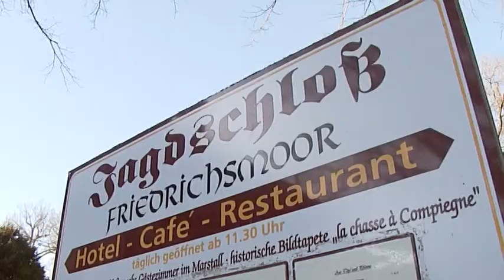Dammsanierung Friedrichsmoor (Beitrag TV-Schwerin vom 8.3.2013)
Ortsbegehung zur geplanten Dammsanierung in Friedrichsmoor.